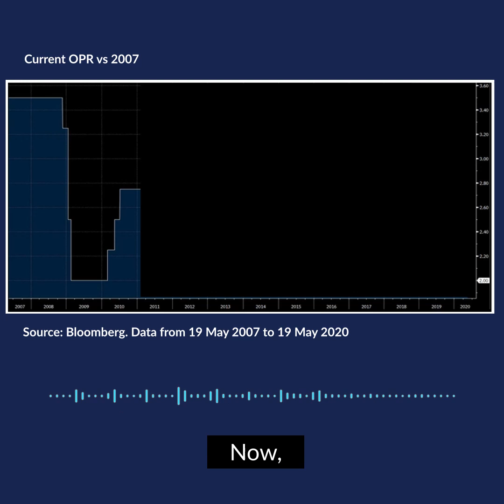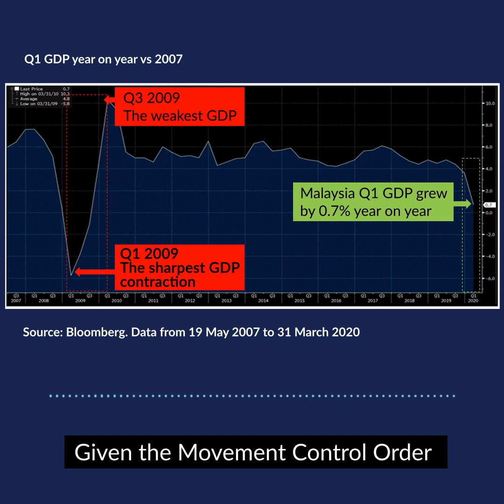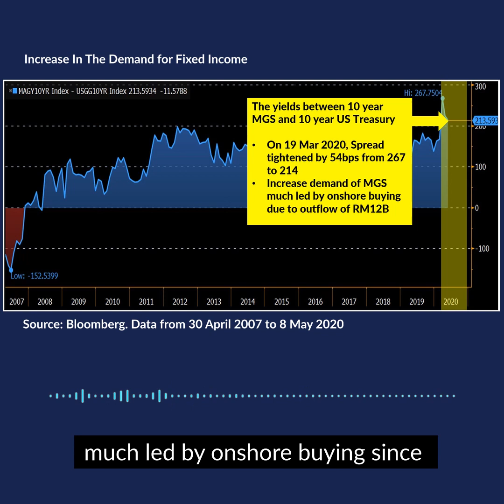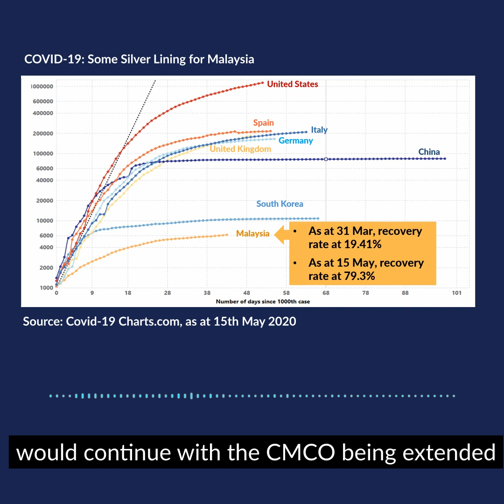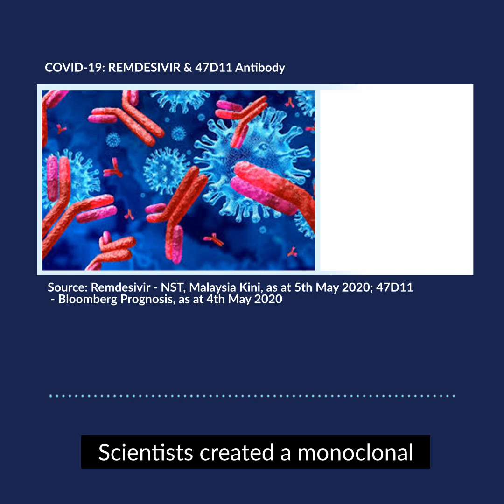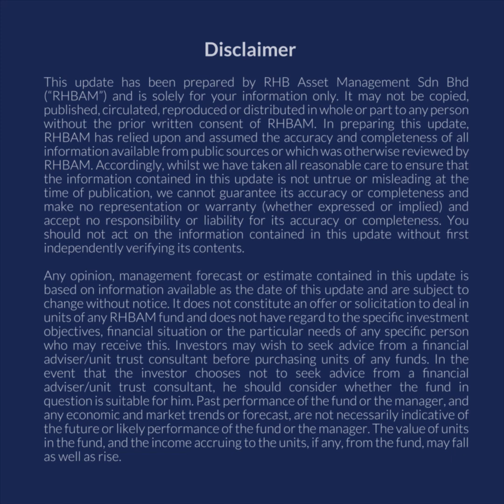MERGE by RHB: Pockets of opportunity in Ringgit Bond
In this episode, Mr. Michael Chang, Chief Investment Officer for Fixed Income, shares his thoughts on the Ringgit bond market and its positive outlook for investment opportunities based on factors contributing to its recovery. Switch to RHB Premier and access to more wealth insights, go

Speaker: Michael Chang, Chief Investment Officer, Fixed Income, RHB Asset Management Sdn Bhd